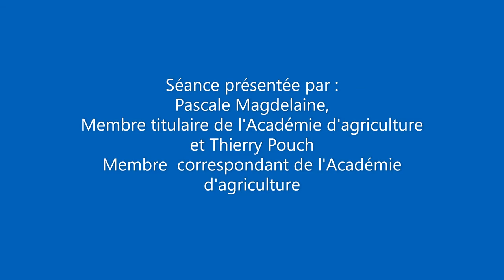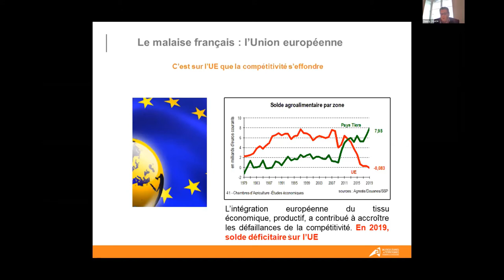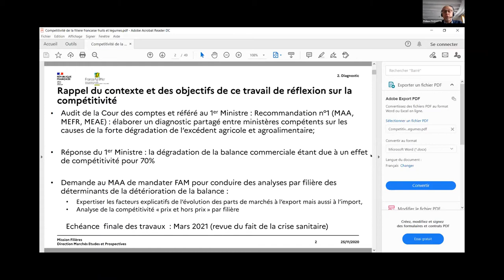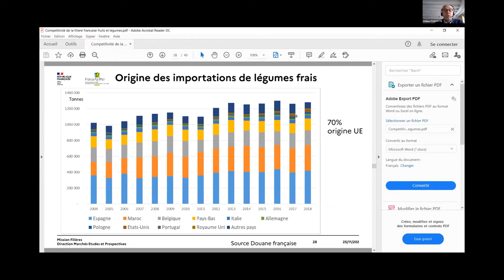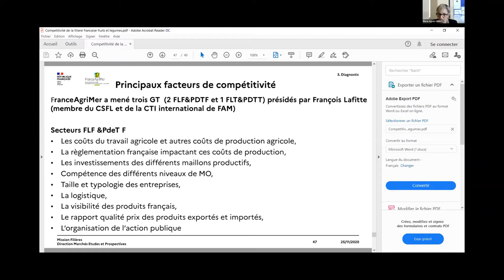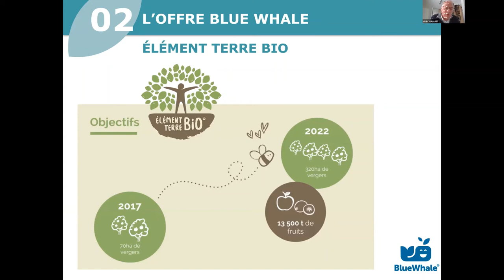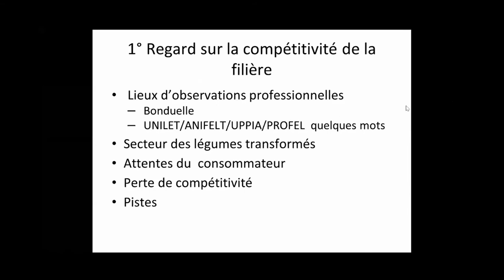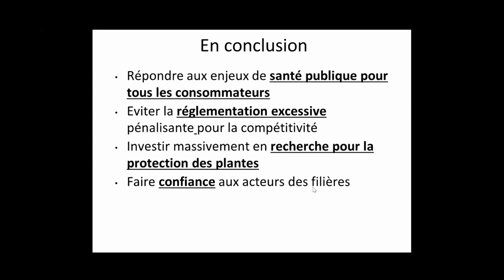25/11/2020 : Les filières fruits et légumes françaises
Diagnostic de compétitivité, stratégies et leviers d’action.
Séance organisée par Pascale Magdelaine et Thierry Pouch, de l'Académie d'agriculture de France.

Vous pouvez retrouvez les textes et présentations de la séance sur notre

Votre participation est bienvenue. Veuillez déposer ci-dessous vos commentaires et questions qui doivent concerner uniquement le fond (et non la forme) des sujets traités par les intervenants qui vous répondront.